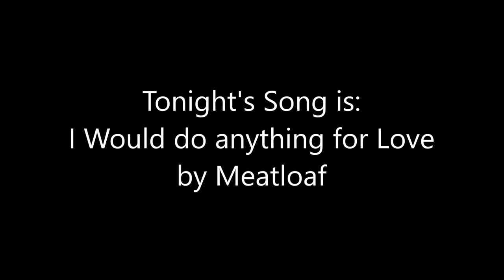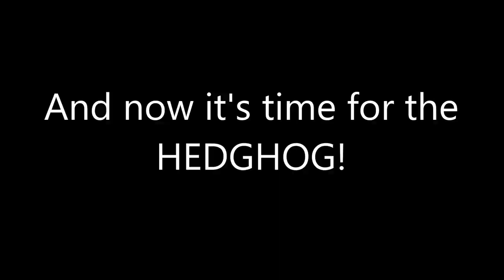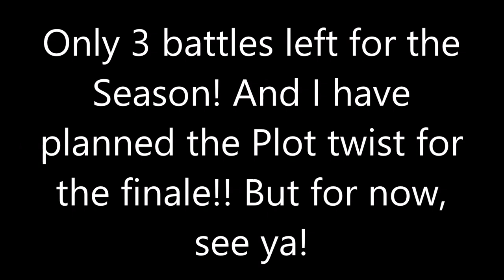BOTMS III: Hedgehog V Eagle - I Would Do Anything For Love by Meatloaf!!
A flying creature and a Spikey creature battle to do anything for love (as in a BOTMS win)?? Sounds like a real hard-working battle to me! Now let's not waste these last 4 battles for Season 3!